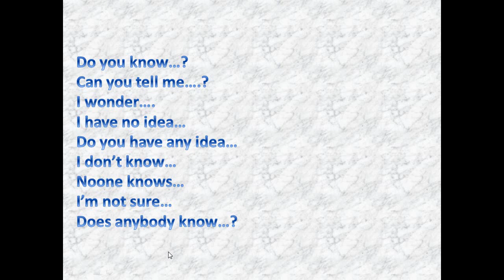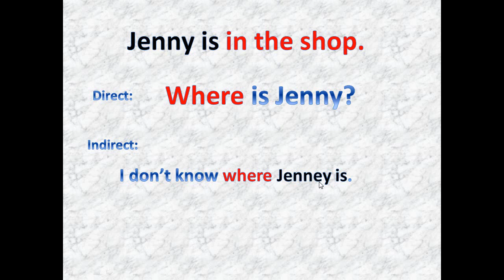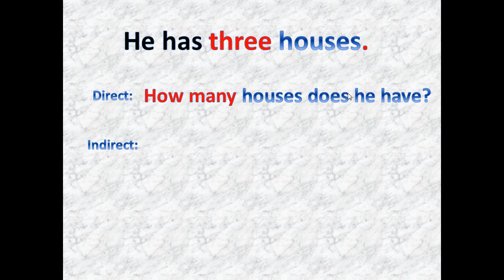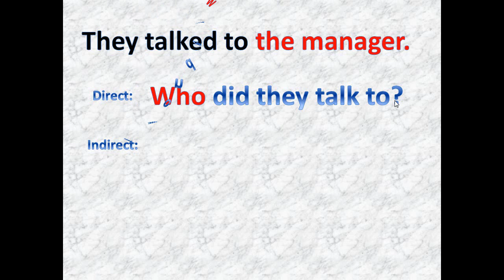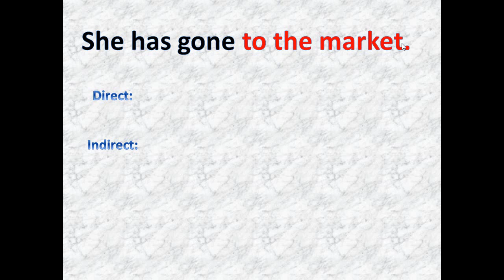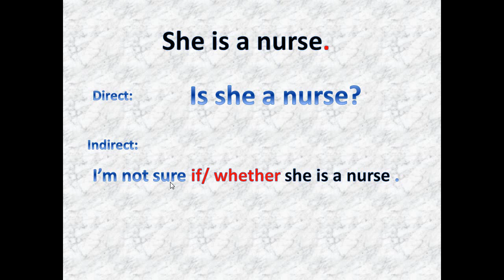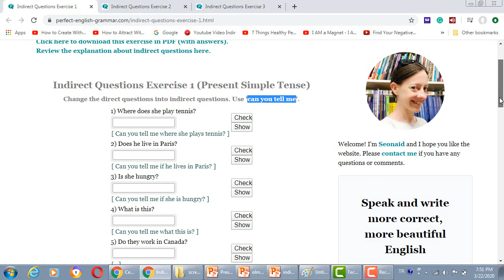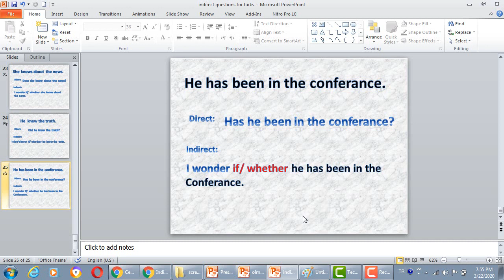English for Turkish students- indirect questions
In this video, you will learn how to make indirect questions.
Arkadaşlar sorularınızı yorum bölümünde yazabilirsiniz.

This channel consists of educational videos, teaching Turkish to Persian and English speakers, and the English language for Turks. Also, it contains some ELT teaching videos.